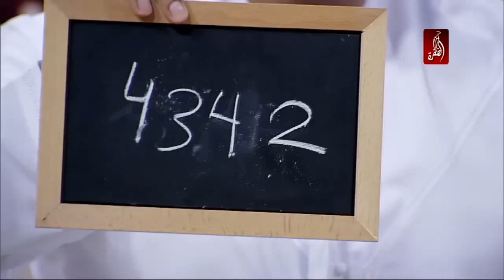مذيعة قناة الظفرة تصرخ من الساحر معين البستكي